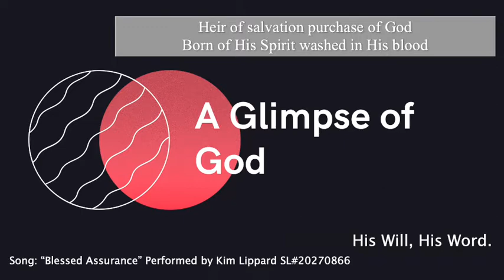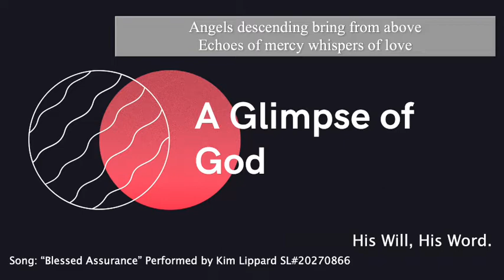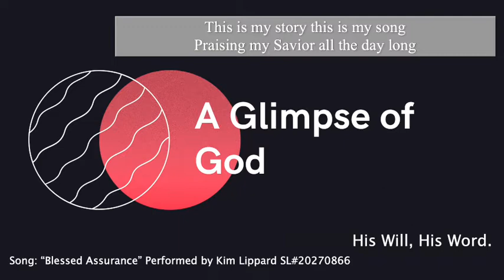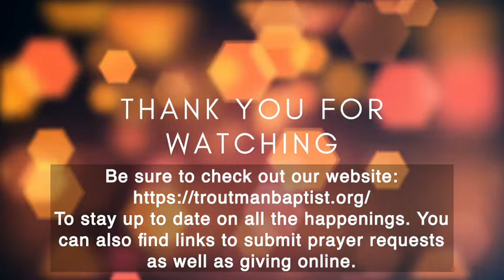A Glimpse of God "The Parable of the Ten Minas"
We have been given a gift, something to invest while our "Master" is away. As a Follower of Christ, this is our job. Are you out investing, creating a return, or are you sitting on your gift and not investing it?